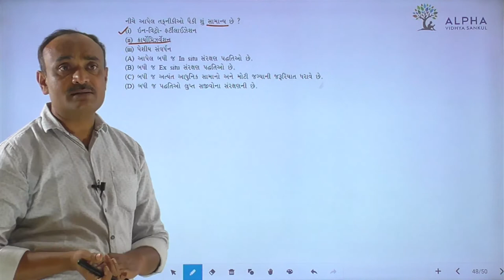Paper 2 | Section A | Que 48 | Biology | Std. 12 | Alpha Vidhya Sankul | in Gujarati by Bhanderi Sir